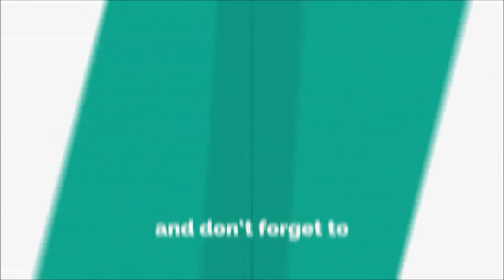Gaddi's (Pombo-Lalimos) Birthday Celebration Message by Pastor Estrada